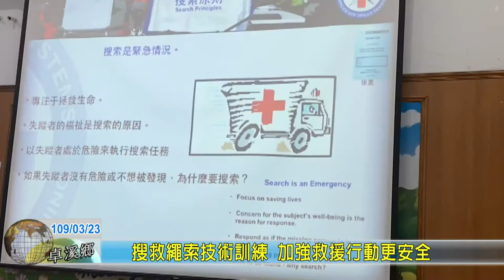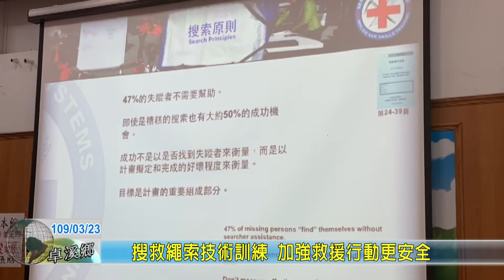20200323 10 搜救繩索技術訓練 加強救援行動更安全